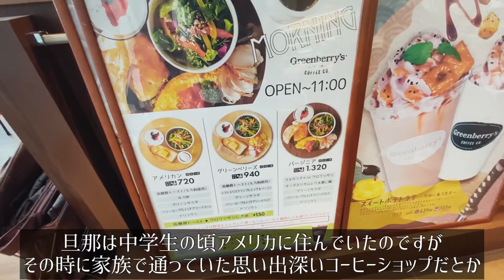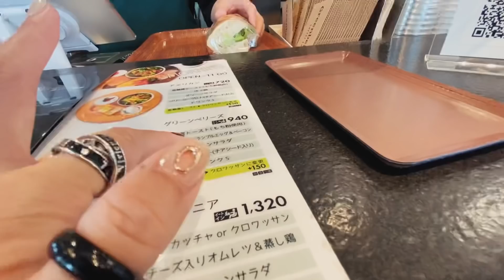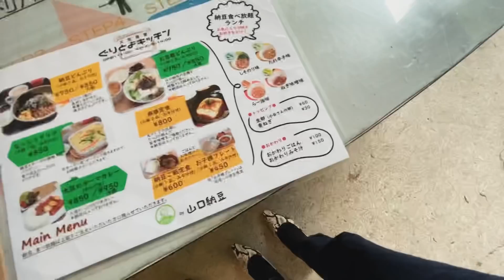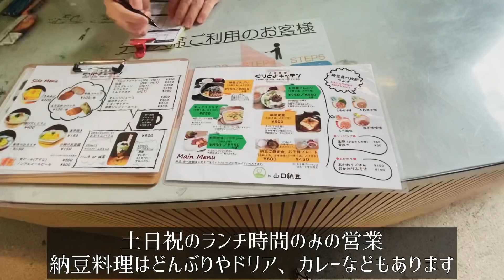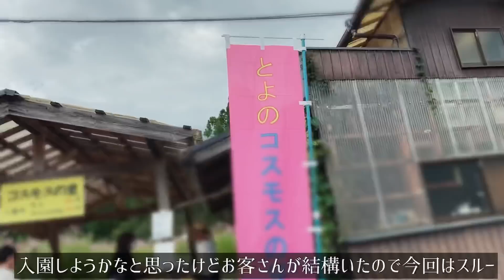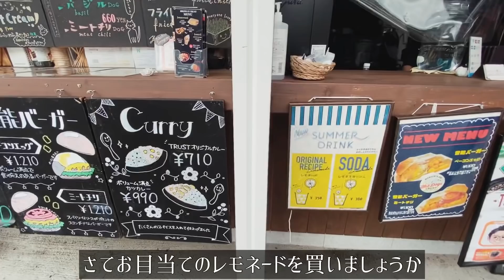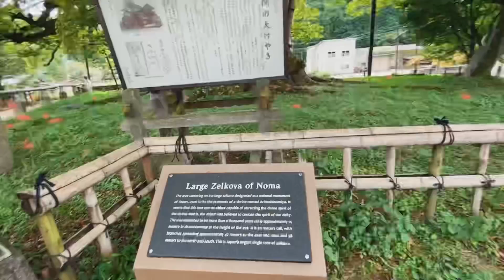SUB【大阪旅Vlog】豊能町で美味しいものを食べまくる休日ツーリングVlog/モッパン/カブ旅/旅動画/japan travel video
【ツーリング旅vlog】大阪・豊能編

●大豆食堂 ぐりとよキッチン
住所：〒563-0219 大阪府豊能郡豊能町余野５３２
営業時間：土・日・祝日、11時00分～14時00分

●とよのコスモスの里
住所：〒563-0211 大阪府豊能郡豊能町牧
営業時間：9時00分～17時00分

●Bikers in TRUST
住所：〒563-0217 大阪府豊能郡豊能町川尻１４−１
営業時間：月~金曜日、10時00分～17時00分　土・日曜日、9時00分～17時00分　火曜日、定休日

●野間の大けやき
住所：〒563-0133 大阪府豊能郡能勢町野間稲地
営業時間：24 時間営業

ー
撮影機材：iPhone11